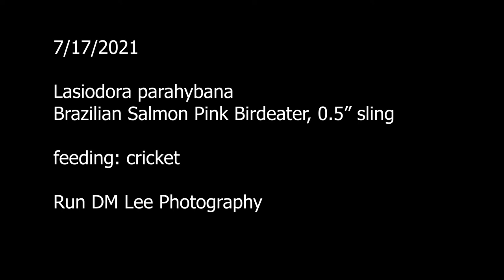Lasiodora parahybana, 0.5" sling, feeding 7/17/2021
7/17/2021
Lasiodora parahybana
Brazilian Salmon Pink Birdeater, 0.5" sling
feeding: cricket